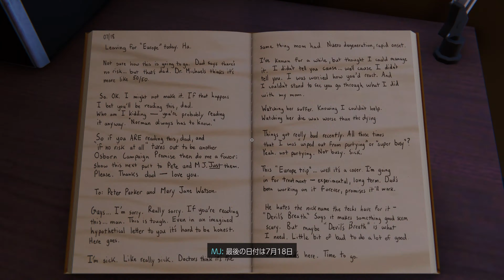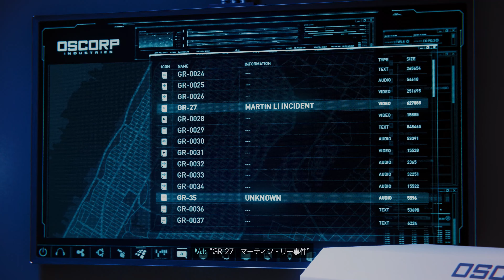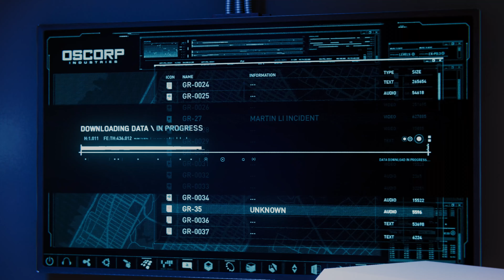#17【PS5】サムライミ版でMJを助けると最高【スパイダーマン】【Marvel's Spider-Man Remastered】【4K 英語音声】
サムライミ版最高